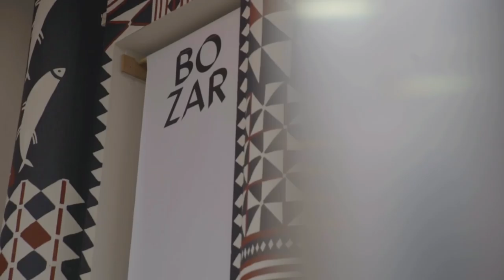Play Fast Play Fair | ENGIE Street Heroes Final | After movie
ENGIE Street Heroes Final
Bozar, Brussels
Saturday October 22nd

Final Results:

U13

1. Mehdi Amri (Vilvoorde)

2. Islam Abdulkhadzhiev (Verviers)

3. Jabir Harrar (Schaarbeek)

U16

1. Bilal Touba (Antwerpen)

2. Zakaria El Azzouzi (Brussel)

3. Hamid Abdellah (Seraing)

GIRLS

1. Nette Peeters (Ham)

2. Aleksandra Stancic (Brugge)

3. Mounia Steyns (Leuven)

16+

1. Ilyas Touba (Antwerpen)

2. Evrim Nallar (Seraing)

3. Mounir Chouaa (Brussel)